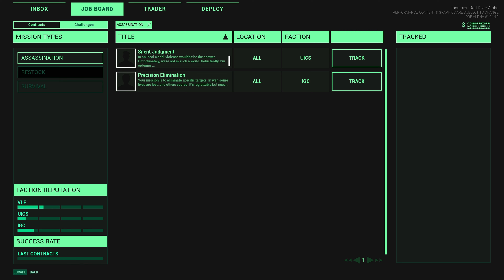Try ... Incursion Red River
00:00 Intro
00:52 General Gameplay
02:07 Factions
02:32 Movement
03:53 Final Release?
04:03 Weapon Handling
04:25 Base Infiltration & Missions
05:14 Hotfix & Patches
05:42 Extraction & Death
06:05 Technical State
06:30 Enemy AI
07:05 Too Early?
07:16 Price & Outro